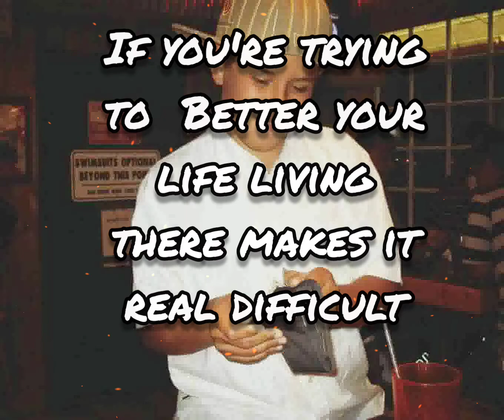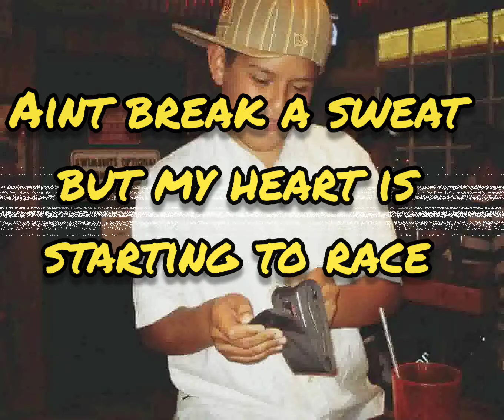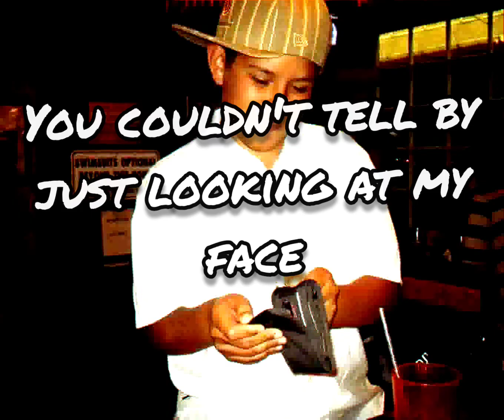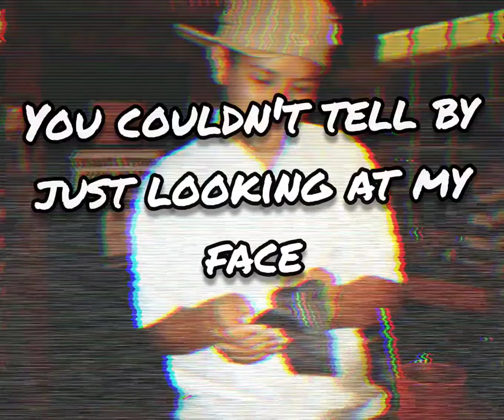👽J-Infamous👽 - Narcotics (Prod. By DepoOnDaBeat) pt 1 [Official Lyric Video]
🛸InfiniteRebellion🛸 Presents:
👽J-Infamous👽 - Narcotics (Prod. By DepoOnDaBeat) Lyric Video

This song is from the perspective of a Drug Dealer

Leave Feedback ! Show some Love and/or Hate haha

Written, Mixed & Vocal Production By J. Villarruel
Video Editing By J.Villarruel

(Any Inquiries for Vocal Production or Video Editing email

Thank You for taking the time to listen and read this haha